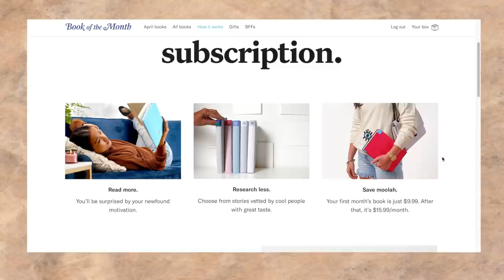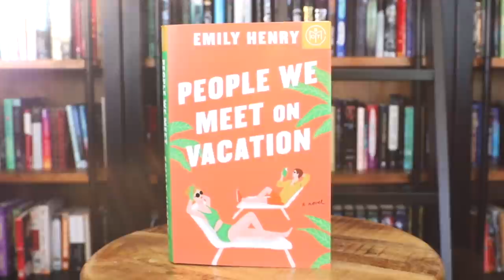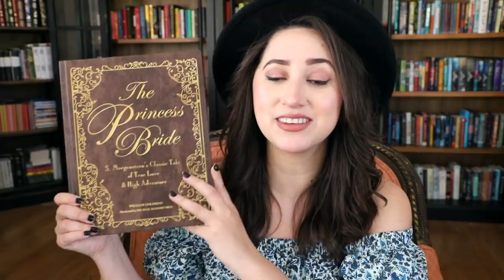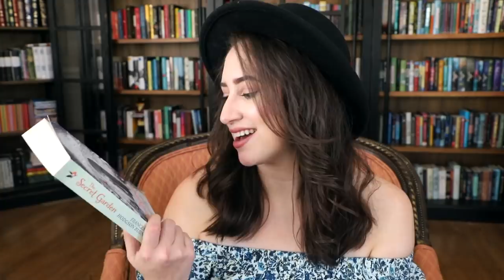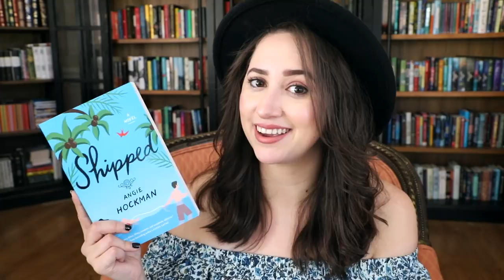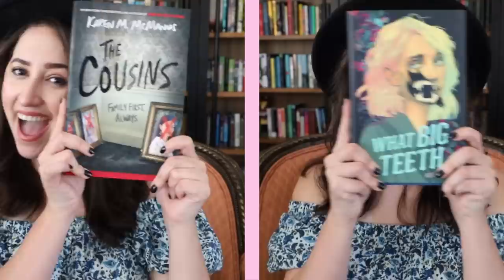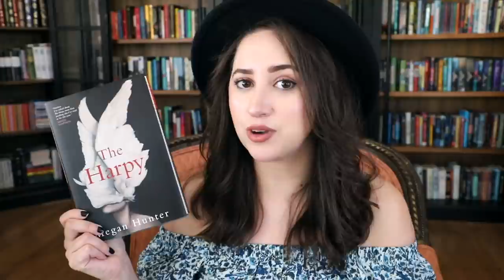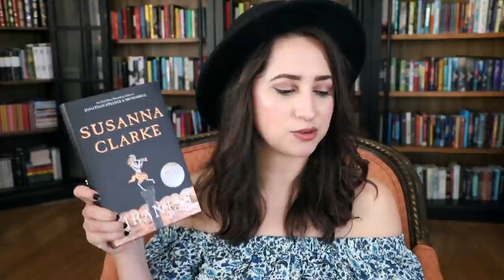ALL THE BOOKS I'M READING IN APRIL | My Spring Reads and TBR!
Thank you so much Book of the Month for sponsoring this video!

And use the code SPRINGFUN to get your first box for only 9.99!

Books Mentioned:

by William Goldman

The Cousins
by Karen M. McManus

What Big Teeth
by Rose Szabo

by Frances H Burnett

Shipped
by Angie Hackman

The Harpy
by Megan Hunter

Piranesi
by Susanna Clarke

Empress of Salt and Fortune
by Nghi Vo

March: Percy Jackson
Liveshow: APRIL 10TH 5 PM EST

April: The Secret Garden
Liveshow: TBA

May: When You Catch a Tiger
Liveshow: TBA

Cohost: @KalynAbridged
Moderator: @The Little Readers Corner

Amazon Wishlist:

Alexandra Roselyn
2288 Gunbarrel Road  Suite 154-PMD 297